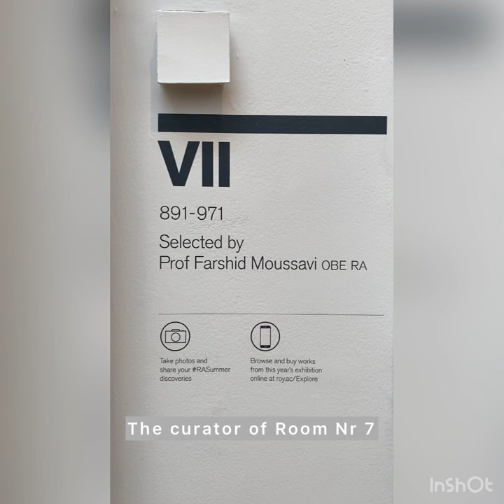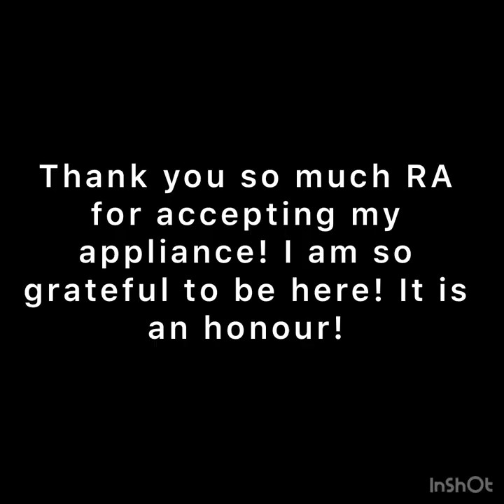Summerexhibition 2022 at the Royal Academy of Arts! My painting "Dystopia" is part of the show!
My informal painting "Dystopia", made of coffee, ash, marble dust and rust, hangs in the Royal Academy of Art in London and is part of the annual Summer Exhibition 2022. Here is a short video about the exhibition and my painting. The rooms of the academy are fantastic, absolutely dignified. I am still completely moved by the impressions of my visit. And proud! I really can recommend everybody to go there!